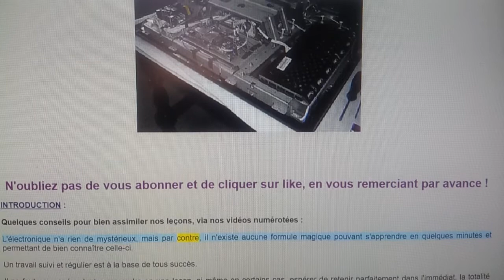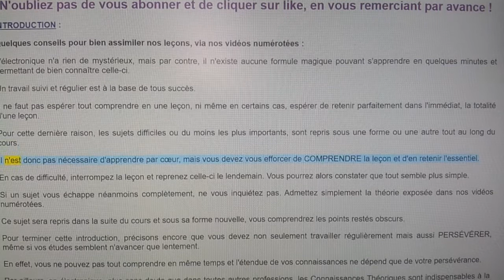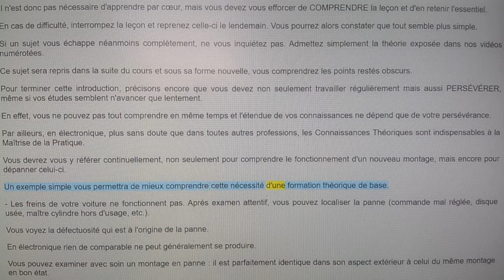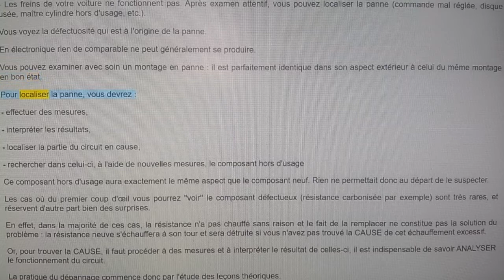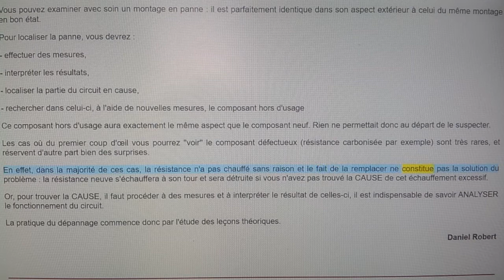13. - Comment faire pour Apprendre L' Électronique ?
Comment faire pour bien comprendre le domaine d'électronique ?

INTRODUCTION :

Quelques conseils pour bien assimiler nos leçons, via nos vidéos numérotées :

L'électronique n'a rien de mystérieux, mais par contre, il n'existe aucune formule magique pouvant s'apprendre en quelques minutes et permettant de bien connaître celle-ci.

Un travail suivi et régulier est à la base de tous succès.

Il ne faut pas espérer tout comprendre en une leçon, ni même en certains cas, espérer de retenir parfaitement dans l'immédiat, la totalité d'une leçon.

Pour cette dernière raison, les sujets difficiles ou du moins les plus importants, sont repris sous une forme ou une autre tout au long du cours.

Il n'est donc pas nécessaire d'apprendre par cœur, mais vous devez vous efforcer de COMPRENDRE la leçon et d'en retenir l'essentiel.

En cas de difficulté, interrompez la leçon et reprenez celle-ci le lendemain. Vous pourrez alors constater que tout semble plus simple.

Si un sujet vous échappe néanmoins complètement, ne vous inquiétez pas. Admettez simplement la théorie exposée dans nos vidéos numérotées.

Ce sujet sera repris dans la suite du cours et sous sa forme nouvelle, vous comprendrez les points restés obscurs.

Pour terminer cette introduction, précisons encore que vous devez non seulement travailler régulièrement mais aussi PERSÉVÉRER, même si vos études semblent n'avancer que lentement.

En effet, vous ne pouvez pas tout comprendre en même temps et l'étendue de vos connaissances ne dépend que de votre persévérance.

Par ailleurs, en électronique, plus sans doute que dans toutes autres professions, les Connaissances Théoriques sont indispensables à la Maîtrise de la Pratique.

Vous devrez vous y référer continuellement, non seulement pour comprendre le fonctionnement d'un nouveau montage, mais encore pour dépanner celui-ci.

Un exemple simple vous permettra de mieux comprendre cette nécessité d'une formation théorique de base.

- Les freins de votre voiture ne fonctionnent pas. Après examen attentif, vous pouvez localiser la panne (commande mal réglée, disque usée, maître cylindre hors d'usage, etc.).

Vous voyez la défectuosité qui est à l'origine de la panne.

En électronique rien de comparable ne peut généralement se produire.

Vous pouvez examiner avec soin un montage en panne : il est parfaitement identique dans son aspect extérieur à celui du même montage en bon état.

Pour localiser la panne, vous devrez :

- effectuer des mesures,

- interpréter les résultats,

- localiser la partie du circuit en cause,

- rechercher dans celui-ci, à l'aide de nouvelles mesures, le composant hors d'usage

Ce composant hors d'usage aura exactement le même aspect que le composant neuf. Rien ne permettait donc au départ de le suspecter.

Les cas où du premier coup d'œil vous pourrez ''voir'' le composant défectueux (résistance carbonisée par exemple) sont très rares, et réservent d'autre part bien des surprises.

En effet, dans la majorité de ces cas, la résistance n'a pas chauffé sans raison et le fait de la remplacer ne constitue pas la solution du problème : la résistance neuve s'échauffera à son tour et sera détruite si vous n'avez pas trouvé la CAUSE de cet échauffement excessif.

Or, pour trouver la CAUSE, il faut procéder à des mesures et à interpréter le résultat de celles-ci, il est indispensable de savoir ANALYSER le fonctionnement du circuit.

La pratique du dépannage commence donc par l'étude des leçons théoriques.

Daniel Robert